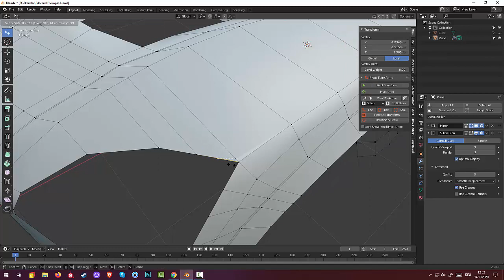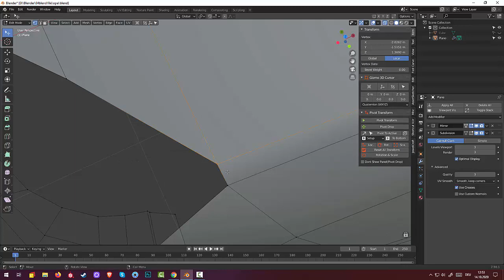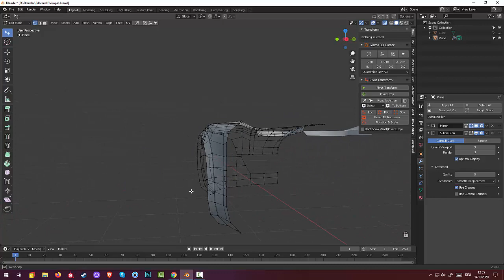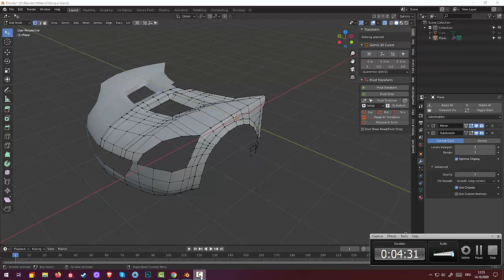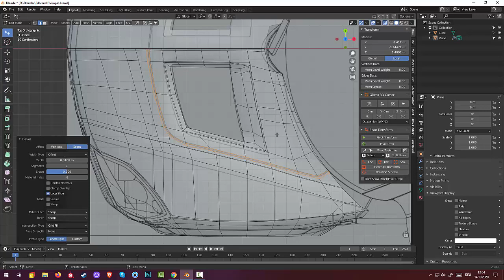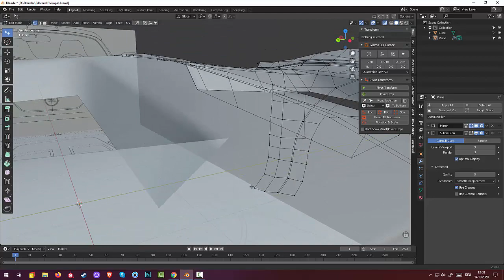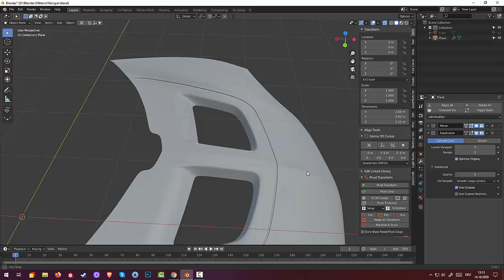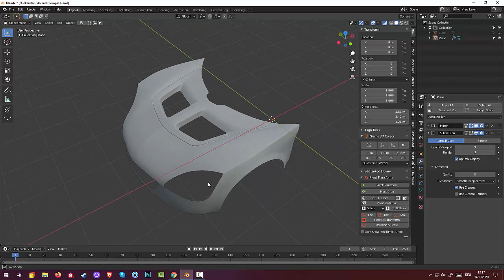06.Blender Subsurface Modeling. Opel Speedster